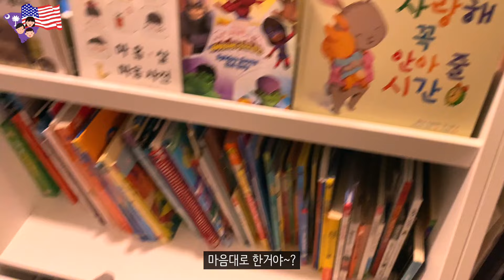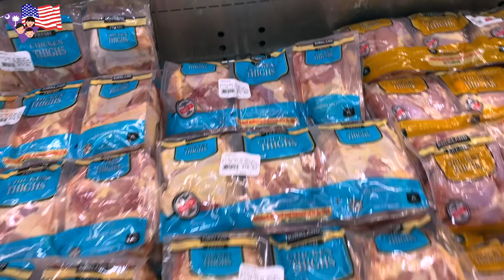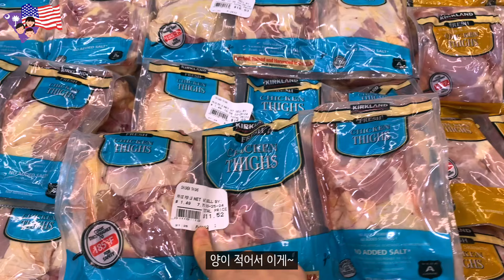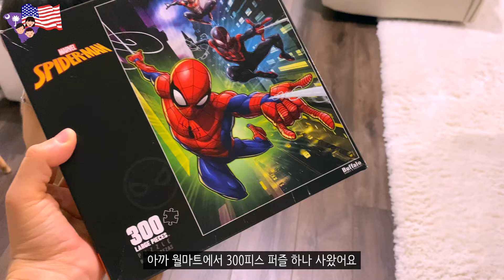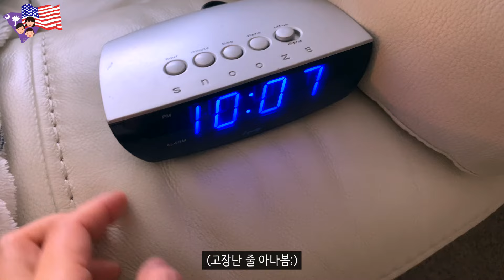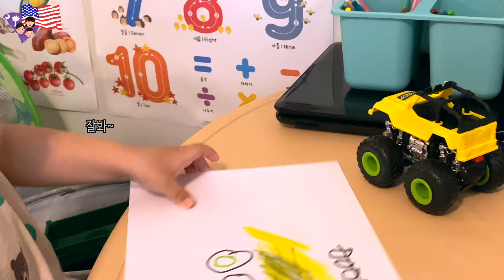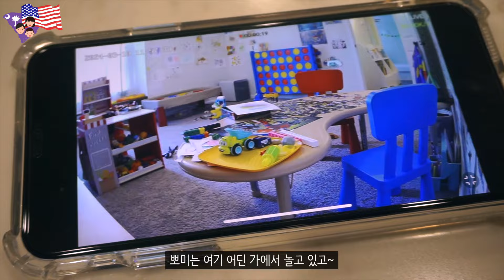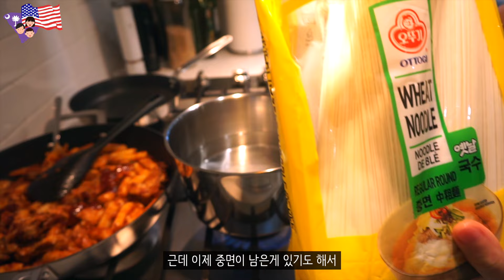[미국일상 VLOG] 바쁘다 바빠 현대사회, 미국 살면서 이런것들은 다 하잖아? , 토치 꺼내서 불향 입힌 지코바, 질릴 때 까지 닭 🐔, 아껴보자💈,4살 육아,그래도 힘내보자💪🏻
🎞 품질 1080p60 로 선택하셔서 봐주시면 더 선명한 영상으로 보실 수 있습니다!

안녕하세요! 레이 입니다👧🏻
항상 바쁘신 와중에도 영상봐주셔서 감사합니다
재밌게 보셨다면 좋아요👍🏻
다음 영상이 궁금하다면 구독🔔 부탁 드려요!